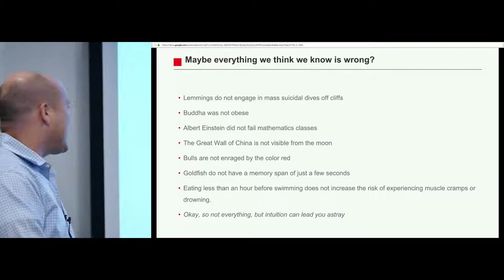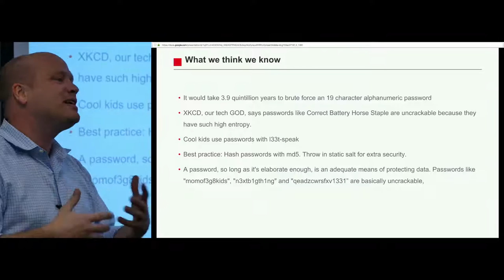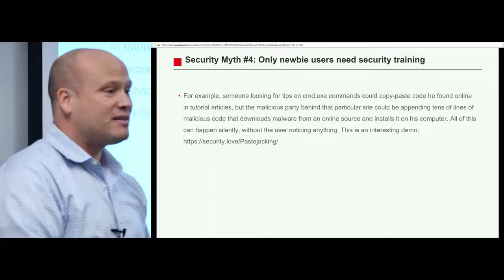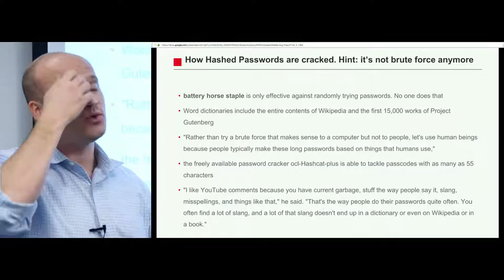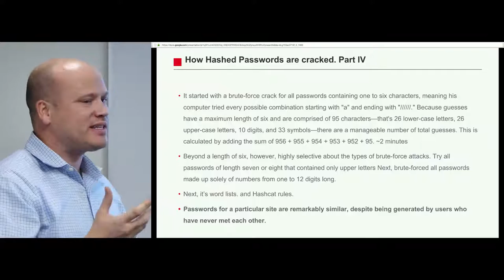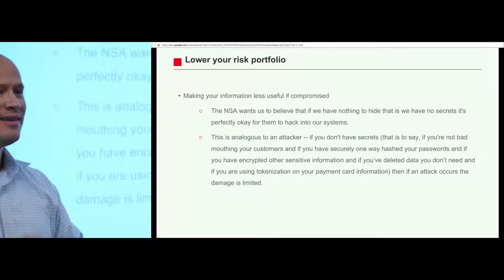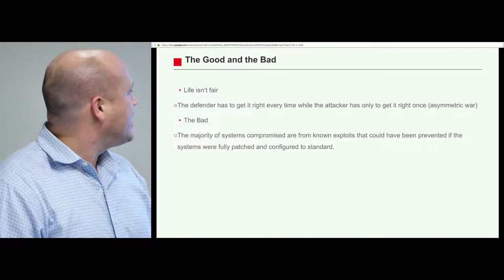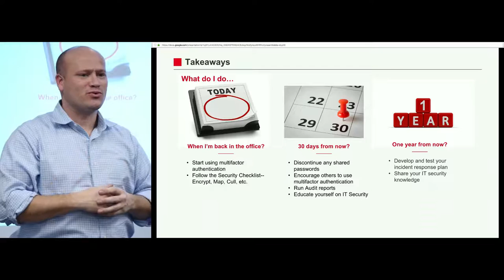Provo Linux User Group - 17 Jan 2017 - Ryan Byrd - "Cybersecurity"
Everything we (think we) know about cybersecurity is wrong

The exploits and security breaches which are technically feasible and the ones that actually occur in the wild are two very different things. There are two common, bad assumptions: one, that people choose random passwords and two, that passwords are broken with dumb brute force. Neither of those assumptions are correct. Brute force attacks are never used on passwords of longer than six characters because it takes too long. So instead, hackers use word list attacks that combine list of words gathered from hacked passwords, Wikipedia, the Gutenberg Project and YouTube comments and then combine those words in unique ways has over 5100 rules to do this). This so-called intelligent brute force reduces the candidate key space and makes attacks possible on 55 character or longer passwords.

Ryan is a computer engineer working at the base of the Rocky Mountains. Sometimes he solves hard problems, builds embedded devices, creates web applications and automates processes for good people. Sometimes he just keeps bees. He's very busy and important.